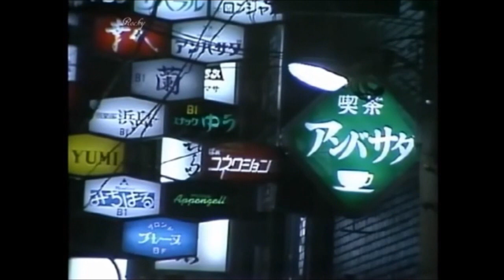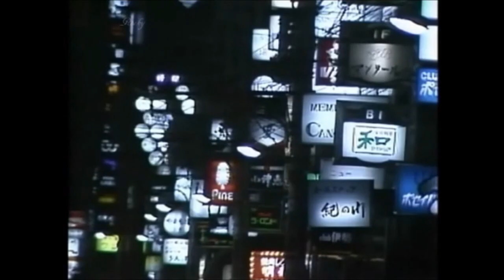ふたりの大阪 フ【karaoke duet ヒロ&ツメタカロウ】 都はるみ・宮崎雅 美声&悪声 其の341 純デュエット91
朝６時に起床して朝の一連の行動をして　今日は　公私ともに久しぶりの完全休養日　１０時(03/26)にPC立ち上げて・・新たに・・２０２４年１月からこのCH(ヨツユツメタカロウ)で　純デュエット曲を　ヒロさんと一緒に唄わせて頂こうと思います　で　純デュエット91曲目として(其の341)・・　すぐに唄える　カラオケ好きな中高年の方なら一度は唄った人のあるカラオケデュエットの大定番曲を　で　 都はるみ・宮崎雅さんの　ふたりの大阪を　ヒロさんと一回だけお浚いをして　素の濁声のまま　それなり(掠れた濁声爺さんですが  低い濁声のままムーディーに・・)に　ヒロさんと一緒に唄ってカラオケ動画をメインに編集してアップしました
2024/03/26  AM11:00  田舎の小父さんの独り言